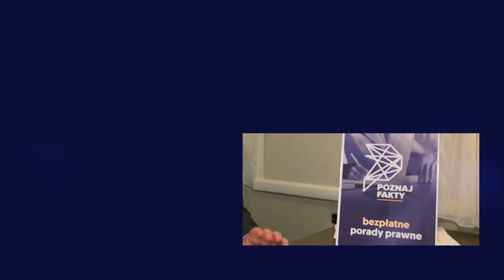PRAWNIK ODPOWIADA. Czy można nie zgodzić się na pobranie odcisku palca z powodów religijnych?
Zapraszamy na kolejny film na naszej Platformie Wideo. Tym razem odpowiadamy na prośbę Pani Ewy, która pyta, czy można nie zgodzić się na pobranie odcisku palca do dowodu osobistego z powodów religijnych. Wyjaśnień udziela Maciej Dobieszewski, radca prawny.